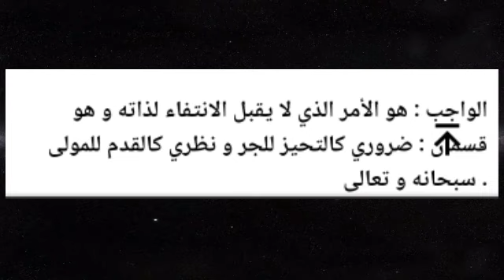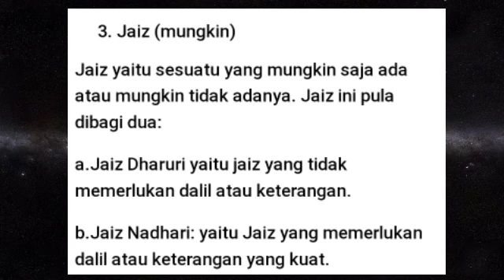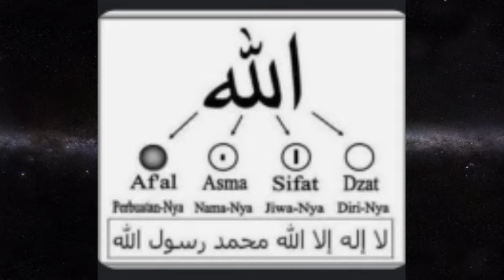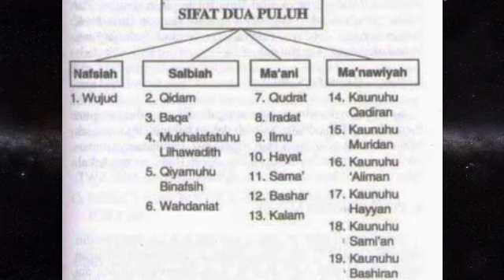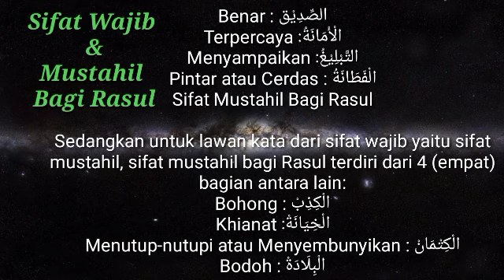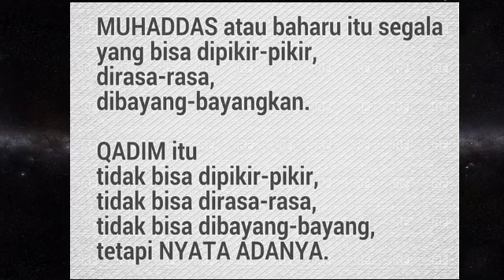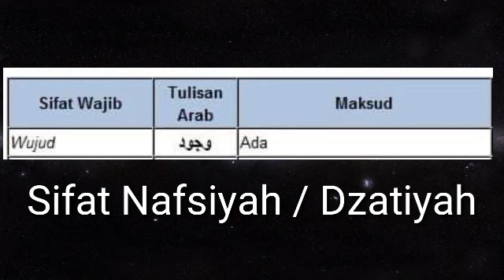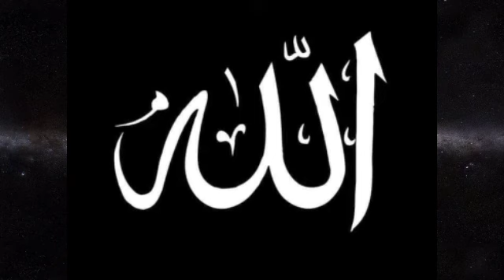APAKAH KAMU MENGENAL WUJUD ALLAH || TUAN GURU Al ustadz Zulkifli,S.Ag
Kajian ilmu tauhid bersama jamaah jamah pecinta ilmu tauhid dalam rangka mengenal diri mengenal Allah SWT.
mempelajari sifat sifat yang wajib bagi Allah SWT agar kita mengey manakah sifat
 Qodim dan manakah sifat yang muhadas
wassalam :